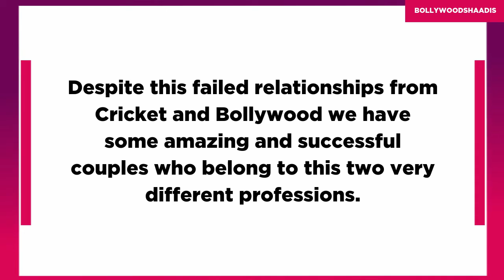Failed Relationships Of Bollywood Actresses And Cricketers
Well, cricket and bollywood have a very close connection and often cricketers are seen with our very own bollywood divas. Some aced their relationship while some couldn't make it till the end.

Want to read more your favourite celeb's latest updates, their love story, gossips and much more? We have got your back! Read amazing stories only on BollywoodShaadis.com, here are some:
1. Sourav Ganguly And Dona Roy Ganguly's Daring Love Story
2. Unconventional Love Story Of Bengali Beauty Sharmila Tagore And Charming Mansoor Ali Khan Pataudi
3. Rohit Sharma And Ritika Sajdeh's Love Story: From A Professional Relationship To A Lifetime Bond
4. Mahendra Singh Dhoni Met Childhood Friend Sakshi Rawat After A Decade And Fell In Love Instantly
5. Ravindra Jadeja Turned His Arranged Marriage Meeting Into Love Marriage With Engineer Rivaba Solanki